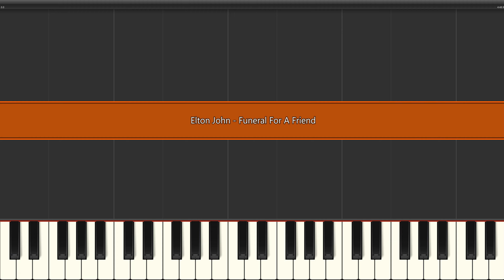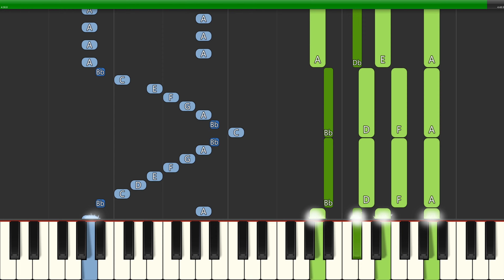Elton John - Funeral For A Friend (Medium) Piano Tutorial 4K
Learn how to play Elton John - Funeral For A Friend (Medium) with this Piano Tutorial 4K video. Enjoy!